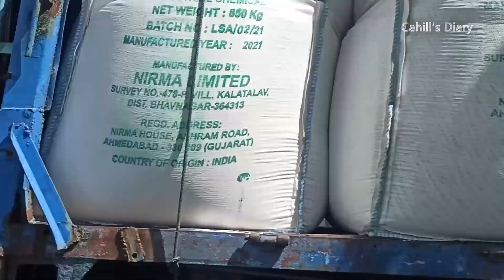Hunting Truk di Karangkiring Gresik | Nissan Big Thumb, Hino Ranger, Isuzu Giga, UD Quester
Teman-teman bisa dukung kami channel Cahill's Diary dengan donasi seikhlasnya ke link dibawah ini : SociaBuzz
Bisa Transfer Bank, OVO, Gopay, LinkAja, dan DANA
Terimakasih..